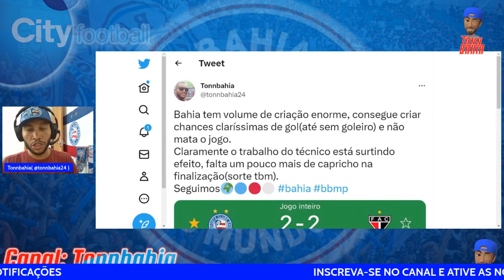🎙ANALISE DO EMPATE: BAHIA 2x2 FERROVIÁRIO( ESTATÍSTICAS, TABELA, PROX. JOGOS E OPINIÃO)